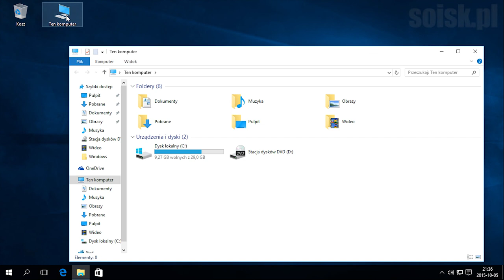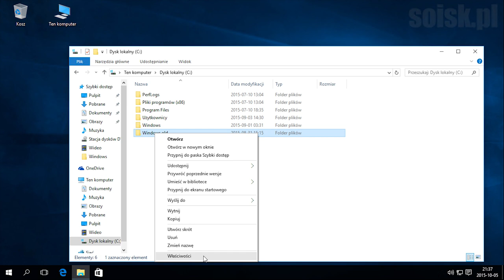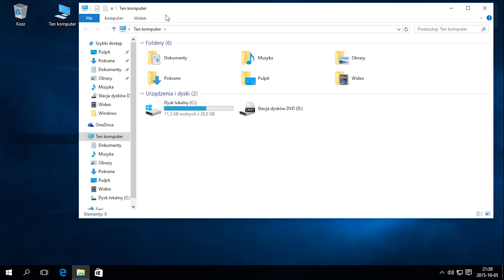Windows 10: Usuwanie folderu Windows.old.